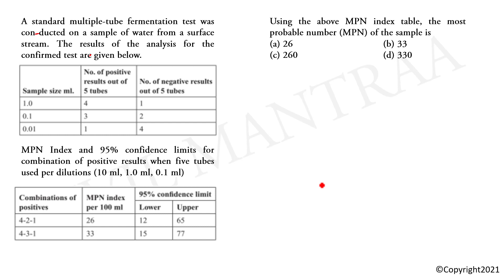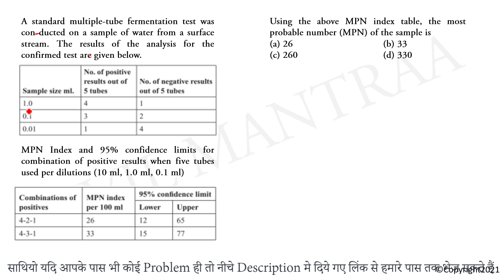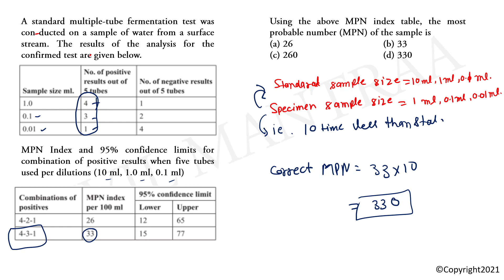A standard multiple-tube fermentation test was con ducted on a sample of water from a surface stream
A standard multiple-tube fermentation test was con ducted on a sample of water from a surface stream. The results of the analysis for the confirmed test arc given below.

MPN Index and 95% confidence limits for combination of positive results when five tubes used per dilutions (10 ml, 1.0 ml, 0.1 ml)
Using the above MPN index table, the most probable number (MPN) of the sample is